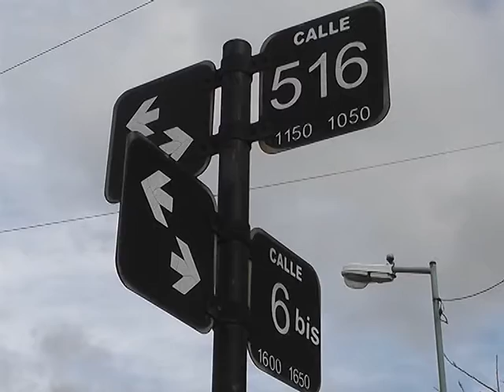VECINOS SIN TELEFONO